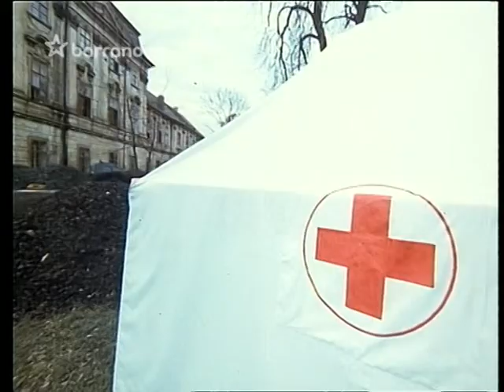Pet muzu a jedno srdce - sen o Hyblovi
Pět mužů a jedno srdce (1971) - film Jaroslava Dietla a Jana Matějovského z kardiologické kliniky. Hudba: Jára Cimrman - zhudebněné přiznání Josefa Kamarýta.